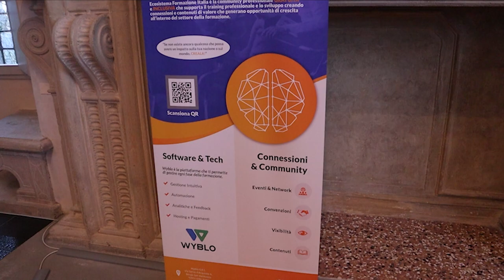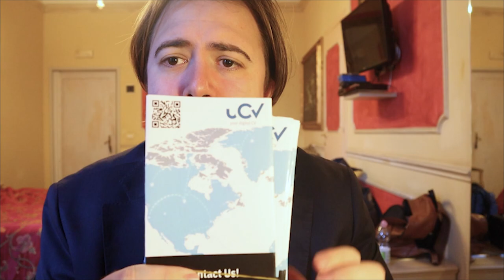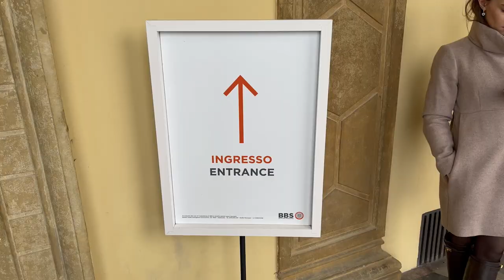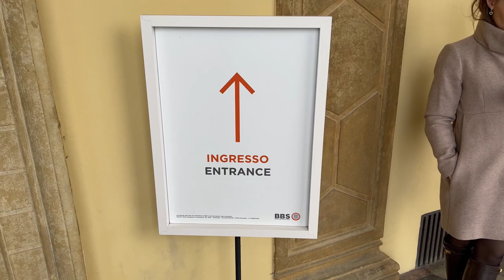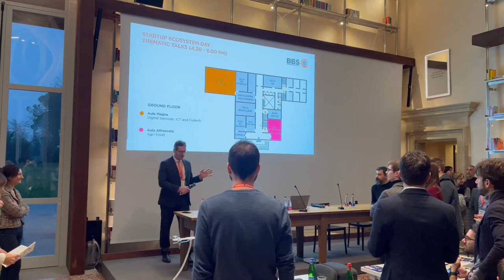LAVORO IN STARTUP 📈 lo consiglio? (con Incontro speciale)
Vi do il bentornato in questo Vlog.
Oggi vi racconto di un evento al quale ho partecipato rappresentando la mia startup: uCV.

L'evento era lo Startup Ecosystem Day della Bologna Business School.

In questo video incontriamo Alina, una delle primissime follower del mio canale Youtube e una delle prime persone alle quali ho fatto mentoring per la sua carriera.

Ne approfitteremo per ragionare su Lavoro in startup, imprenditorialità e carriera.

STRUMENTI UTILI

RISORSE GRATUITE

CONTATTI